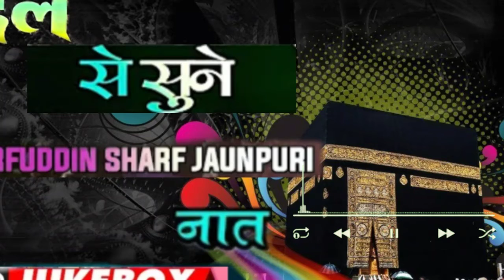Sharfuddin Sharf Jaunpuri Naat 2021 | New Mixing Kalam || At - Gujidarada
Neymaty world
Naat Sunne Dil khus Karen